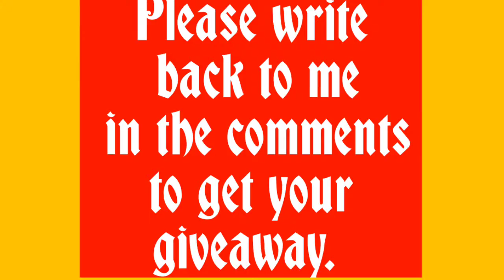Congratulations 👏 👏 👏 to Our First Winner on Amuusic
Congratulations to (Dancers ) you won the giveaway of 15$ amazon gift card.

Always Amuusic as there will be more and bigger prizes and giveaways. 😍😍😍